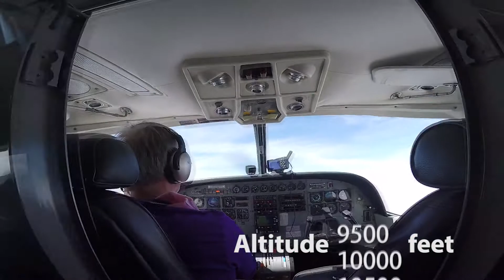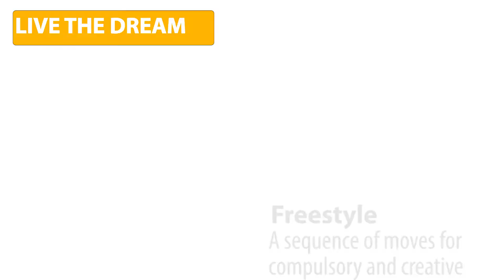TONY WELFORD'S 1st TANDEM SKYDIVE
Saturday 19th September was my very first Tandem Skydive... if you don't include the 29 times I've Skydived (30/35 years ago) lol...
I myself really found the Free Fall was the best!.
I think all I can say to sum it up, is that it's brilliant excellent & awesome.
And to all those who haven't yet experienced this, Go and do it!!!.
I would like to thank Leanne as this was a Xmas & B-day present all rolled into one, due to Covid-19 x